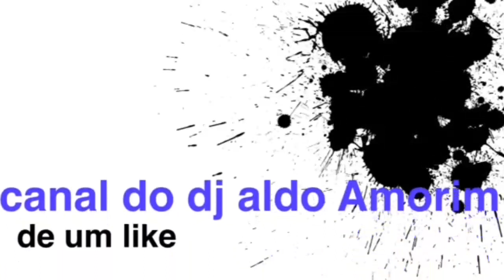QUAL É O MELHOR FINASTERIDA 1MG/ MINHA EXPERIÊNCIA MELHOR MARCA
neste vídeo falo da minha experiencia com o finasterida 1mg da ems , uma marca que melhor se encaixou para meu tratamento de calvície ou alopecia androgenetica...para mim a melhor marca e da ems , confira no vídeo deixe o like e se inscrevam no meu canal abraços e boa